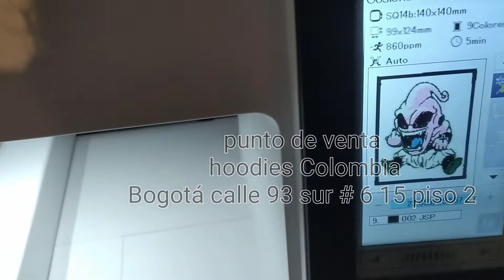Bordadora Janome mc 500 e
Ideal para pequeña y mediana industria que exige altos estándares de calidad y desempeño.
precio 4'999.999
ven y mira nuestro demo
calle 93 sur # 6 15